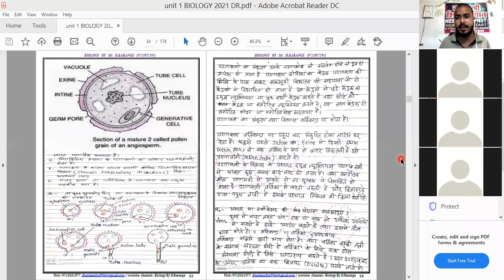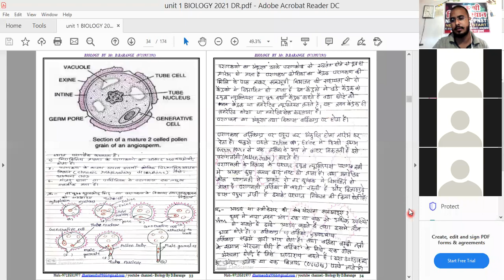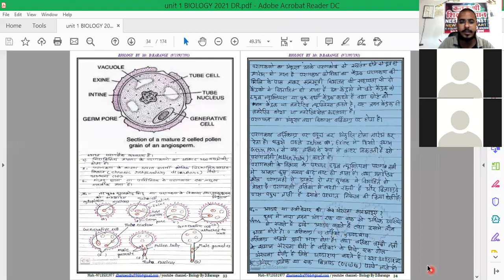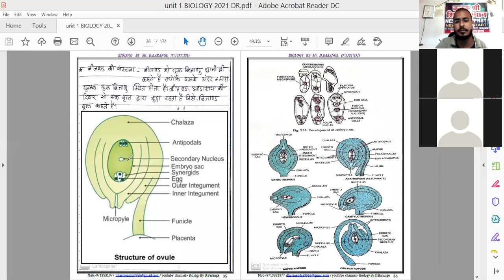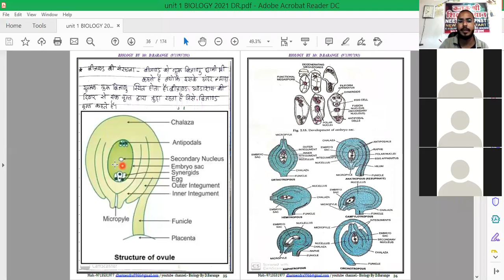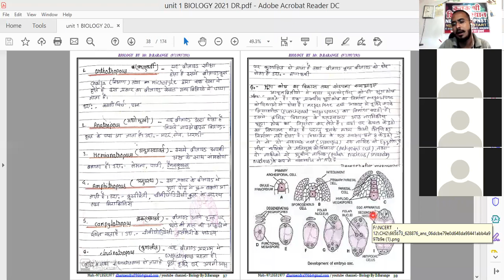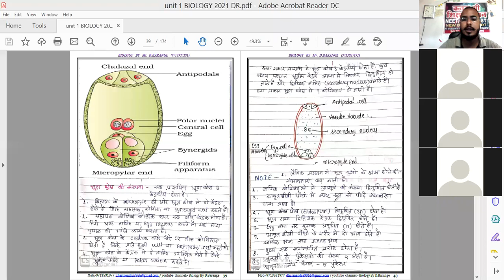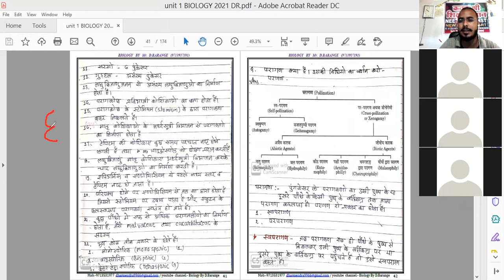33% Reduction in syllabus what it means for NEET BIOLOGY BY D BARANGE SIR